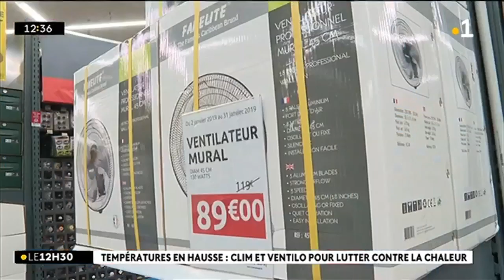no title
Ventilateur ou climatiseur ? Vous êtes nombreux à chercher l’air frais ces derniers jours à La Réunion. Les températures sont au dessus des normales de saison. Reportage de Réunion La 1ère